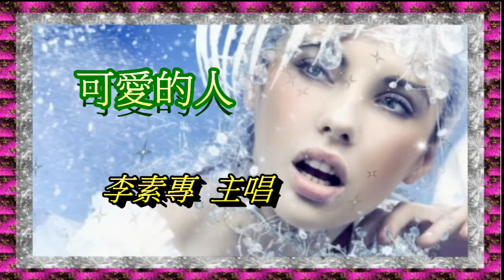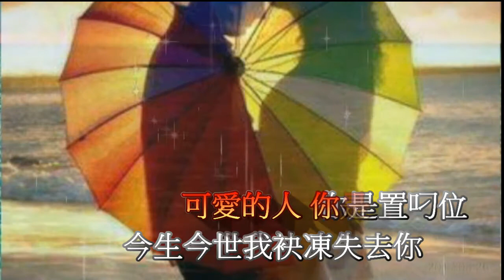可愛的人 李素專 字幕導唱 好聽好唱